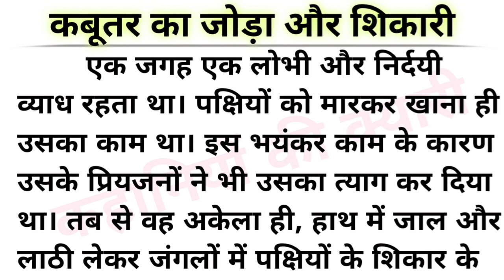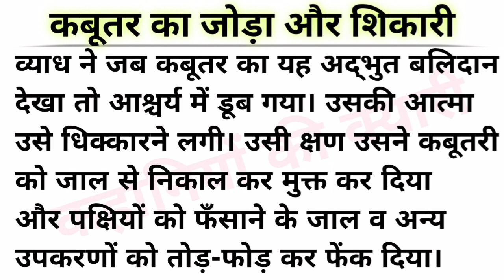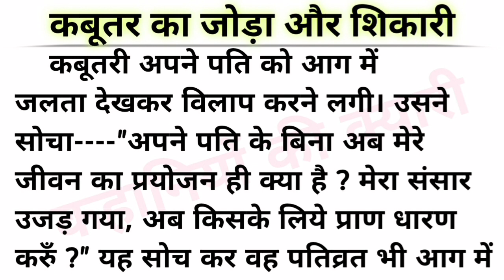कबूतर का जोड़ा और शिकारी || पंचतंत्र की कहानी || हिन्दी कहानी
This is simple story telling video.

hindi kahani
panchtatra ki kahani
hindi story
bachon ki kahani
हिंदी कहानी
प्रेरक कहानी